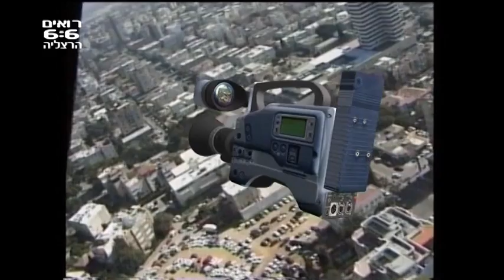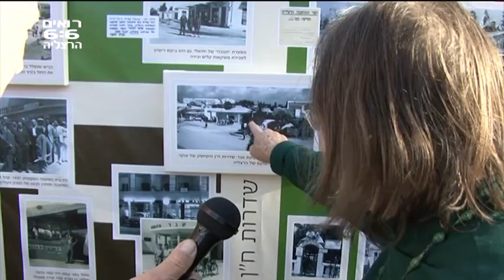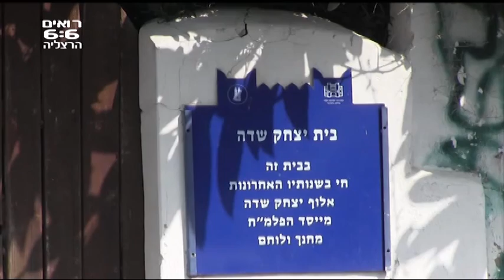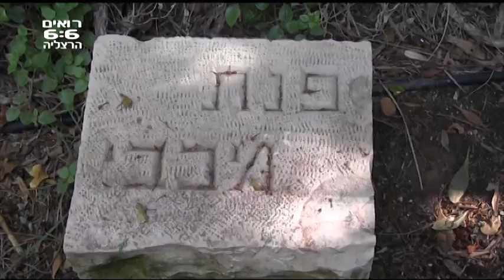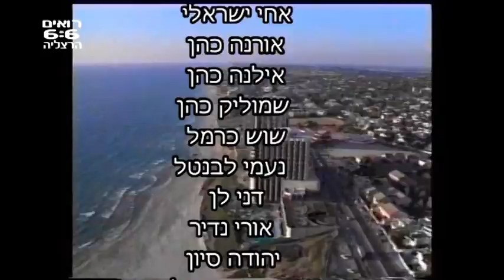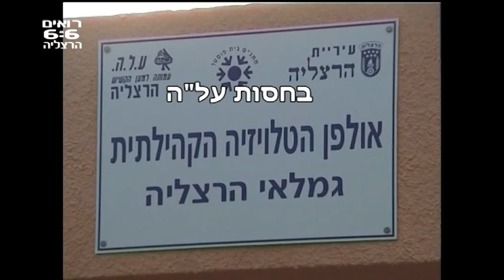מגזין הטלוויזיה הקהילתית "רואים 6:6" הרצליה -פברואר 2015 magazin roim 6:6 february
תוכן מגזין הטלוויזיה הקהילתית "רואים 6:6" הרצליה -פברואר 2015
1. דליה לוינהר פנקס משוחחת עם ד"ר ארדיטי על "איך לחיות טוב עד 120"
2. תערוכה בבית ראשונים, לציון 90 שנה להרצליה - תמונות של רח' סוקולוב, מראשית ימיו - כתבתם של מיקי שמר ואביגדור פוריץ
3.ביקור בבית יצחק שדה, השוכן בגבול יפו-בת ים - כתבתו של משה עזריאל
4.כל מה שרציתם לדעת על הבנג'ו - מנגן ומסביר רוני פולק (צילומים:  שמוליק כהן ואביגדור פוריץ)

מגישה:  חני קלנר

עורך המגזין:  אביגדור פוריץ

מנחה הקבוצה:  ישי בונה
רכזת הקבוצה:  אלישבע לבבי